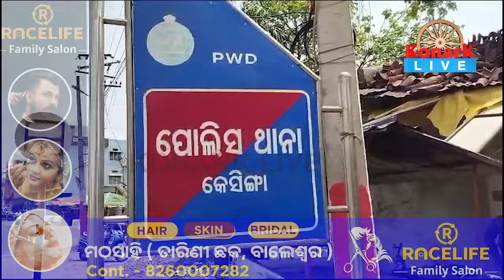ହତ୍ୟାକାଣ୍ଡ ଅଭିଯୁକ୍ତକୁ ଗିରଫ କରି କୋର୍ଟ ଚାଲାଣ କଲା ପୋଲିସ || KALAHANDI NEWS